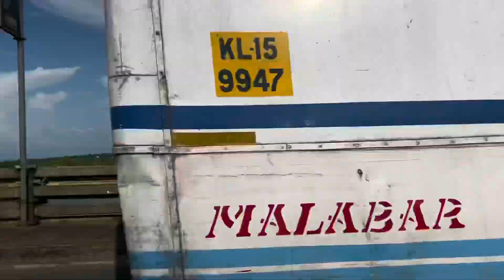വയല്‍പ്ര കായല്‍ pazhayangadi 😎😎sunday visit 🥰🥰3/10/21